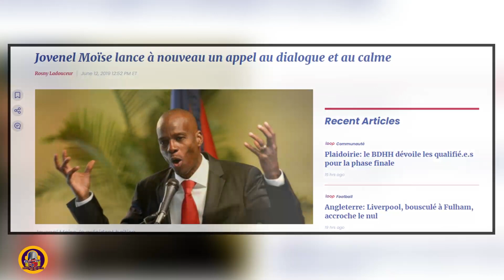Klas politik pouri Santi sa gen yon sel misyon se rezoud problem manje yo.